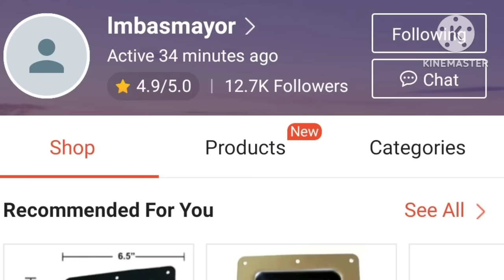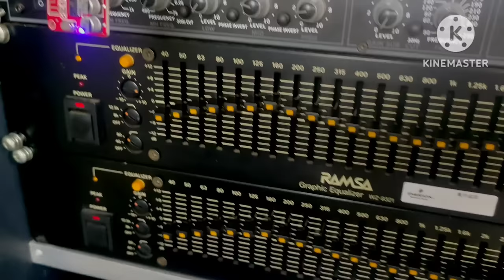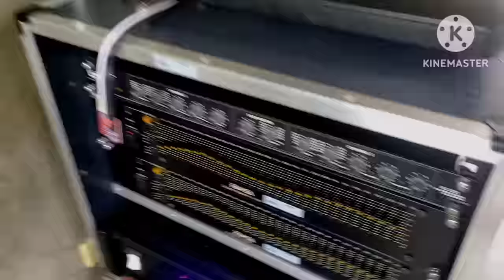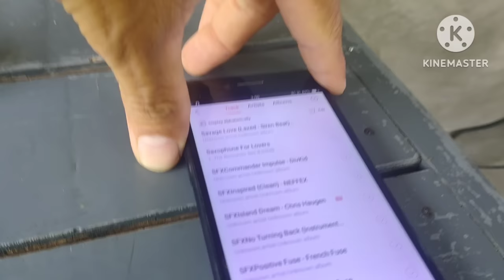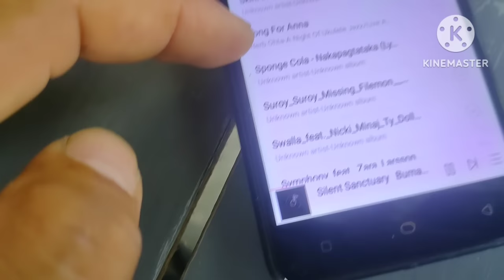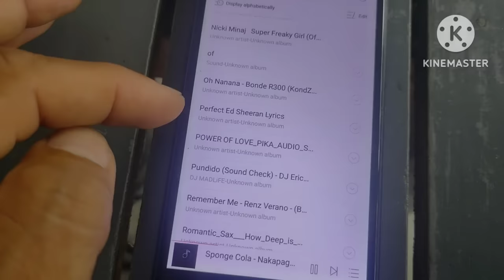PAANO MAG TEXTURED PAINT SA SPEAKER BOX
Sa video na ito ipapakita ko sa inyo Kong PAANO mag texture paint sa ating mga speaker box, gamit lang ang 3 ingredients na nasa baba:
1. Simento
2. Water based wood glue
3. Water

Note: The sound check music in this video isn't the actual music played due to copyright violation (per YPP IRR).. so i forcedly decided to overlay a non copyrighted music to replace the original one.
You may notice it if your airs are highly sensitive or by using an air phone or head set.
I hope you understand my situation my dear viewers.
Salamat!